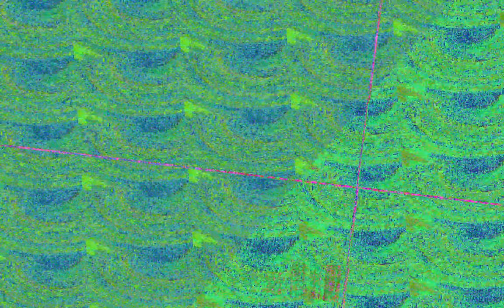[EPILEPSY WARNING] Movie 23 07 04 07h34m30s